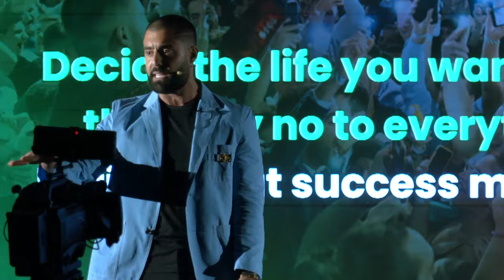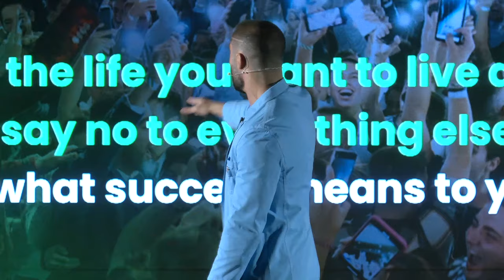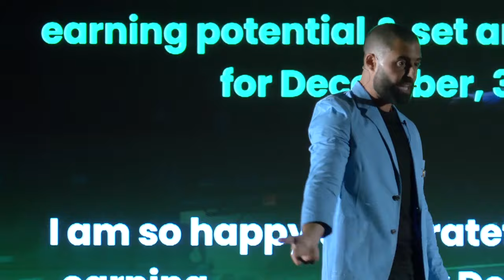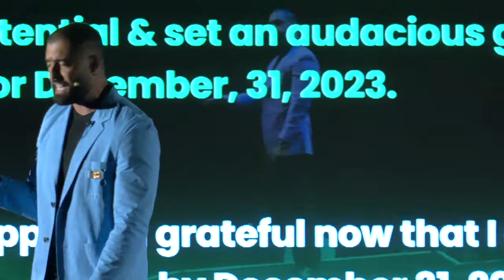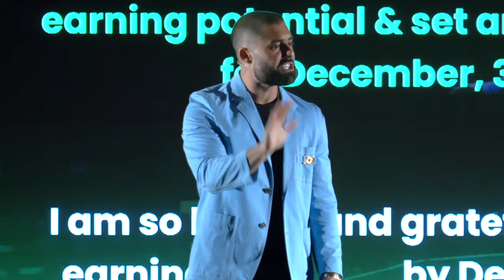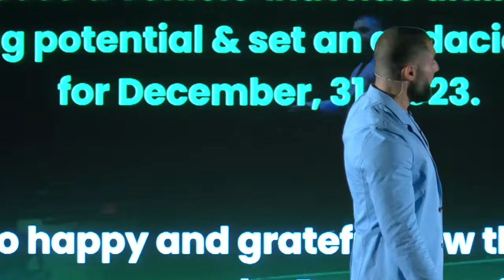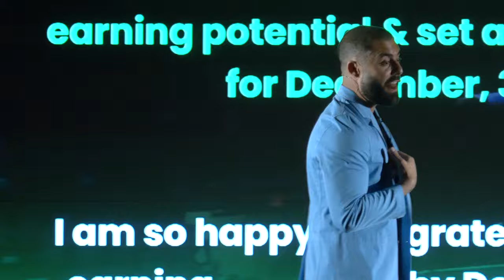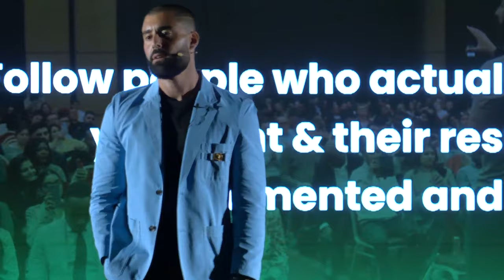ALEX MORTON @ DRIVEN 7 | VISUALIZE YOUR REALITY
Did you miss Driven 7? Watch the full presentation of ALEX MORTON now.

Follow them both on IG

✔ Master The Secrets To Scaling Your Business So It Runs On Autopilot!
✔ By Joining Our In Person Business Mastermind With Albert & Syl Who Scaled Multiple 30M Businesses From Scratch
✔ Intimate 10-person event where you get to learn the secrets to growing a successful business, mentorship, and opportunities to learn from Albert & Syl.
✔ Weekly 60-Min Video Call For A Q&A With Myself And The Team To Answer Everything About
 ✔ You Have 24/7 Access To Our Private Group With All Members Of The Team
✔ Personal Branding, Life, Business, Mindset, Social Media Tactics & Optimization
🚀 Join Driven Academy (Everything Albert Learned Growing From $0 to $30M+)
✔ Proven multi-million dollar strategies to build and scale your life and your business
✔ 24/7 unlimited access to watch the modules any day at any time
✔ Direct mentorship with Albert: Get one-on-one advice and feedback from Albert
✔ BONUS: Access to all Driven Event Recordings